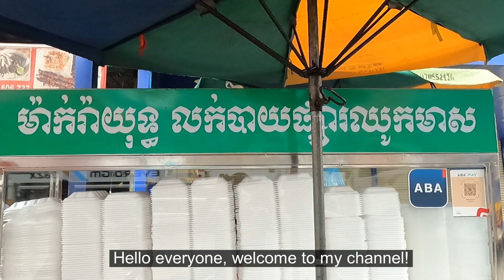Popular Breakfast! 35kg of Meat per Morning - Cambodia's Greatest Street Food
Please enjoy with my video showing about Popular Breakfast! 35kg of Meat per Morning - Cambodia's Greatest Street Food.
Location: Chhuk Meas market, Phnom Penh city.
00:00 - 00:27 Intro/highlight
00:30 - 02:08 View the place & action preparing
02:10 - 24:18 Action chopping meat, egg & selling